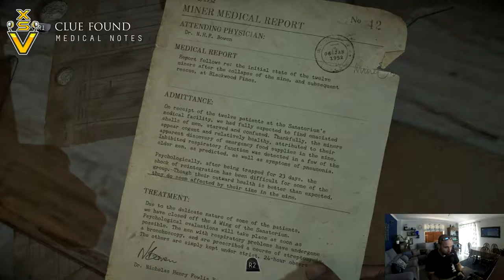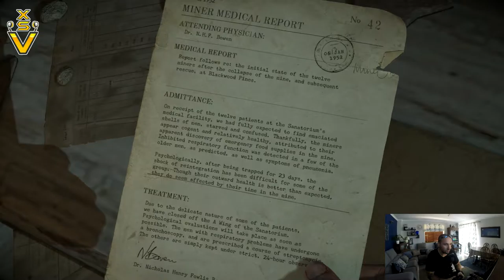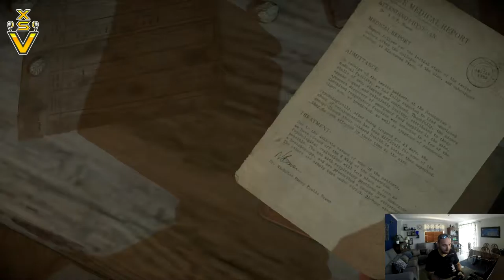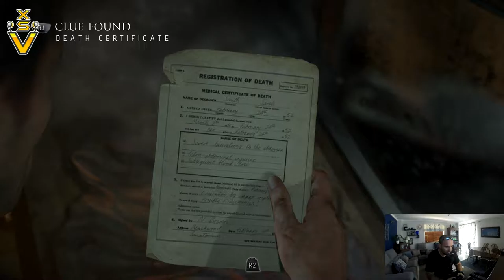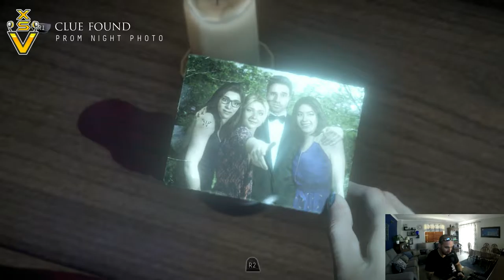Until Dawn XsvGamer Let's Play Part5 Gameplay HD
Sam getting chased by a psycho in the house who had secretly filmed her whilst she had a bath. Only a small part of the twisted stuff going on in this part 5!! Join me!